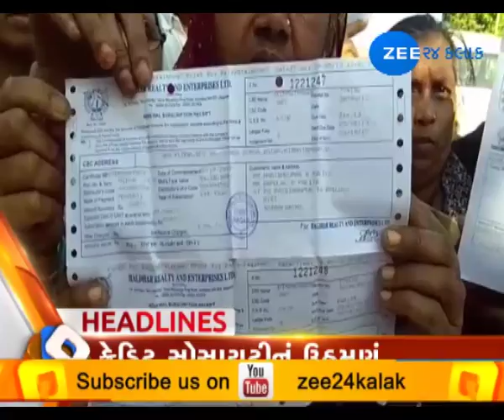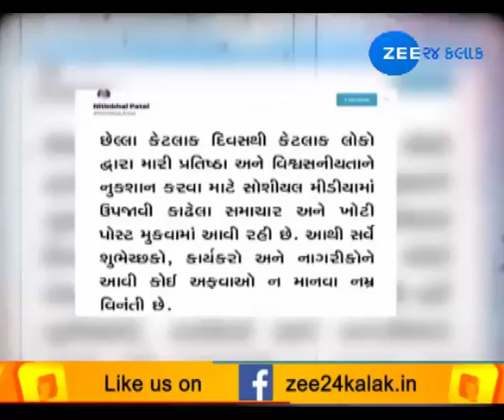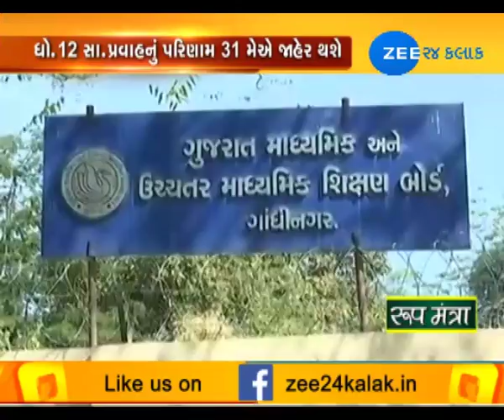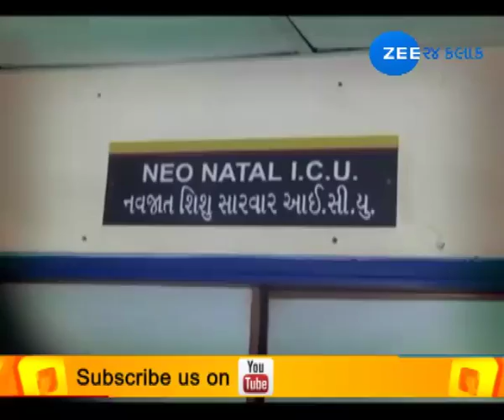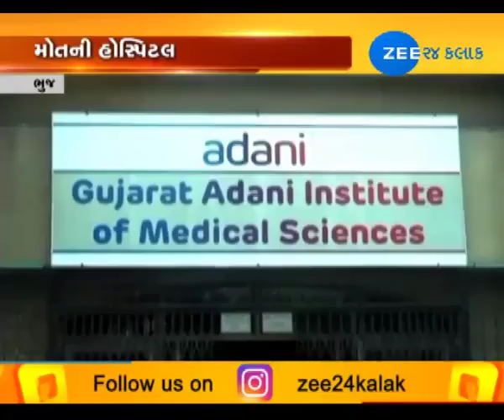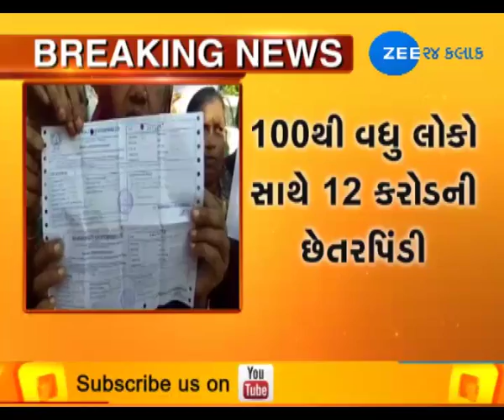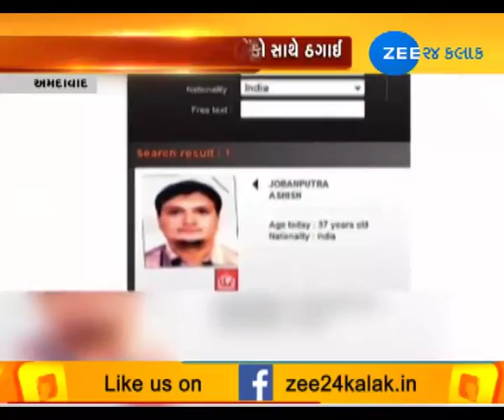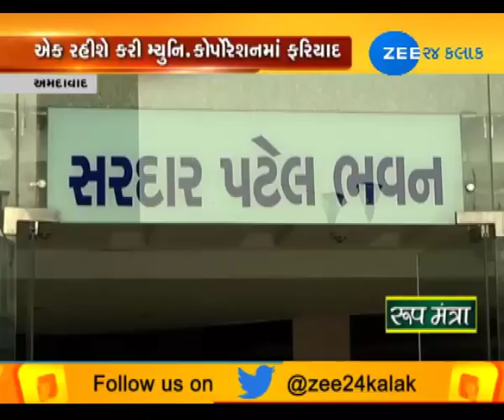26TH MAY|MORNING|AROUND GUJARAT|ZEE 24 KALAK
26TH MAY|MORNING|AROUND GUJARAT|ZEE 24 KALAK